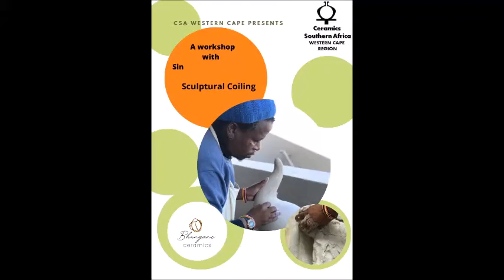Sinethemba Xola Workshop Trailer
The Ceramics Sa Western Cape workshop with Sinethemba Xola will be available from Monday 20 September and on demand until the end of October.

This 80 min video workshop has ceramic artist Sinethemba Xola shares some techniques for making and designing sculptural works using a coiling technique. Sinethemba has a long history with ceramics and during this workshop he talks a bit about his inspirations and process for making his works.